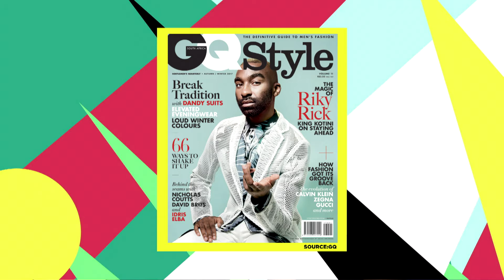09 05 DAILY Digital